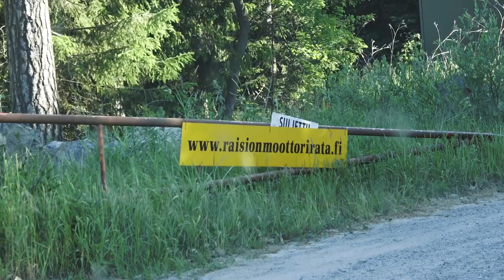MIDSUMMER 4X4 TRIAL 2018 Raisio, Finland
WHATEVER OFF ROAD

Midsummer trial 2018 Raisio, Finland
Two days off road trial competition in Raisio, Finland.
Competition was held by Raision Urheiluautoilijat RY.

Comment how u would like me to edit videos from this competition? One car at the time on track?
So called hilights only? Tell me how you would like to see them?

This was also qualification race for Finnish drivers to get the spot on Eurotrial 2019.
Eurotrial 2018 is held on Spain. Eurotrial 2019 is held on Finland.
Eurotrial 2019 is held at the same spot as this competition was.

-Harraste Standard-
100. Ari Atila / Risto Närvä, Range Rover
7. Petri Orvasto / Veeti Orvasto, Hilux
20. Toni Laesmaa / Joni Kalliainen, Range Rover
17. Kari Illman / Jukka Huuhtanen, Jeep Cherokee
156. Esa Vähä-Vahe / ?, Keltanen
801. Sami Parkkinen / -, Ra-SaVil RZR
16. Jormalainen / Jormalainen, Jeep
70. Jyrki Lähde / ?, RJ Cobra
33. Jani Viljanen / Santeri Johansson, Toyota RJ
18. Ville Nyman / Tuure Ruhanen, Pajero
38. Asko Heino / Pertti Lasonen, Toyota Hilux
6. Markus Torni / Timo Hiironen, RZR XP 900
75. Roope Kukkonen / Tuomo Lumme, Blazer
15. Satu Vilen / Sami Pietiläinen, Toyota HJ
44. Jani Huhtala / Else Paju, MBG

-Pro Modified-
57. Olli Mäki / Jarno Puumalainen, MBG 350
37. Janne Marjoniemi / Jari Pöyry, MBJ 750
i5, Miika Oksanen / Pasi Matilainen, Big Suzuki
22. Pete Simelius / Jonski Hillo, Jeep Variable
2. Miro Hakala / Joakim Ketonen, Vatti Suzuki

-Prototype-
P11. Tommi Löytynoja / Mikko Pöysti, Homemade
1. Mika Haavisto / Riku Haavisto, Meik Mai Dei